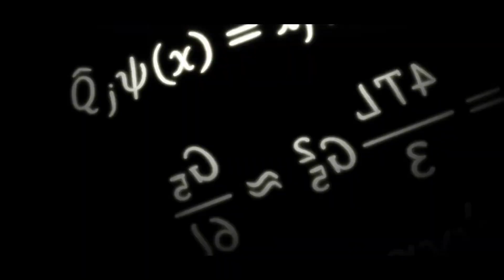[Uma Musume] [ウマ娘] transforming (Color Coded) (5人用ミックス) (5 Uma Mix)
Silence Suzuka, Special Week, Agnes Tachyon, Air Groove, Matikane Fukukitaru MIX edit by me